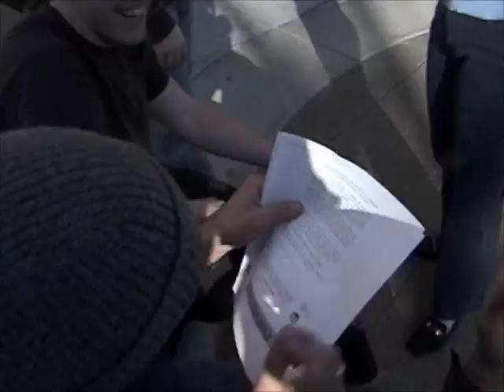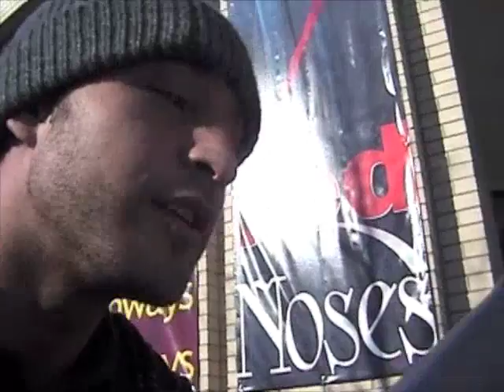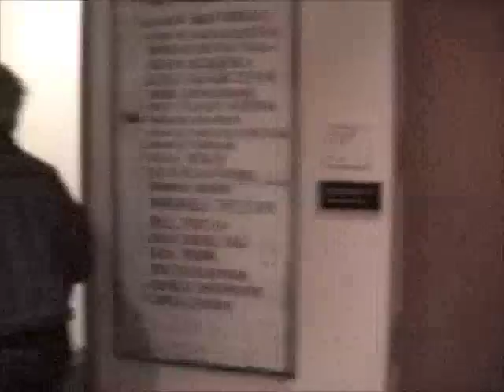RED NOSES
An unsuspecting flock of Carnegie Mellon ACTourz!  gets thrust into the burlesque land of regrettable theatre whose nail on the rusted head review echoes in the pantheons of biblical parchment and ninja scroll.  In the spirit of the play, this description of my youtube video is trying too hard and subsequently makes no sense.